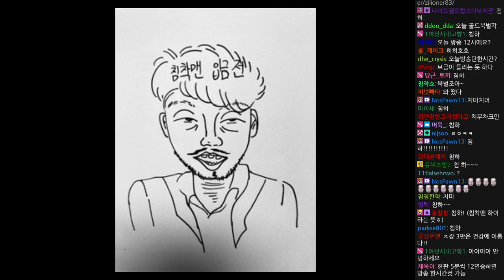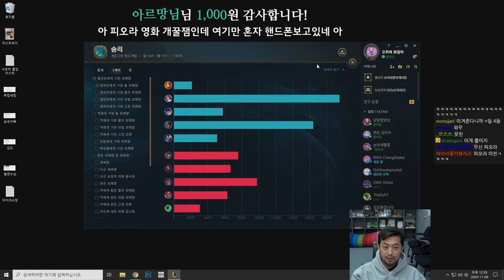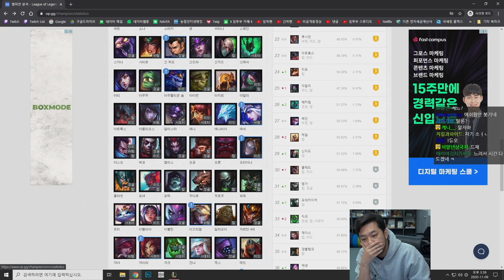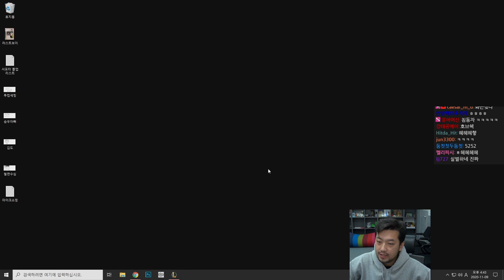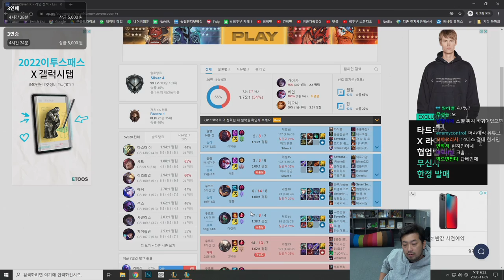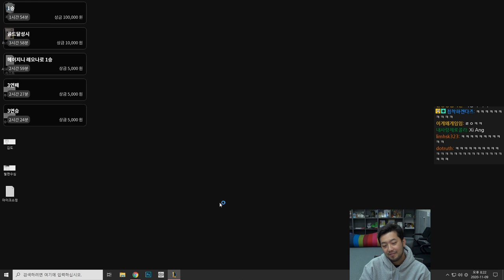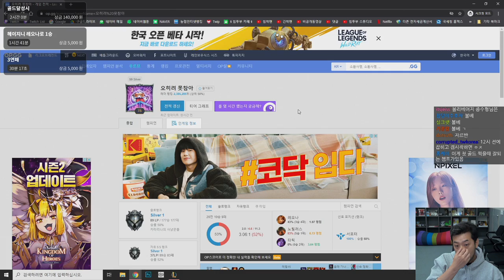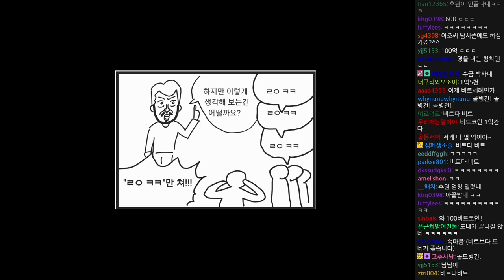2020년 11월 09일 | 침&도 롤 골드 도전